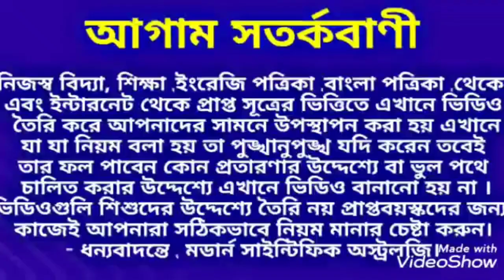মকর রাশি 1427 বঙ্গাব্দ কেমন যাবে ।Maker Rashi 1427 Rashifal । Capricorn MakarRashi মকররাশি ।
মকর রাশি 1427 বঙ্গাব্দ কেমন যাবে তা অগ্ৰিম জেনে নিন ধন্যবাদ।